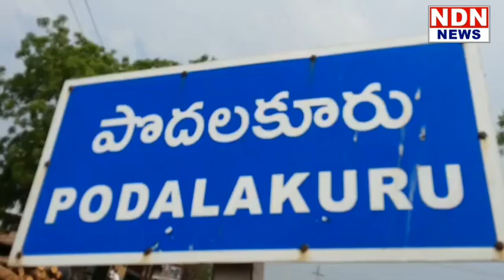విక్టర్ ప్రసాద్ , ఆర్యవైశ్యుల దెబ్బేమిటో చూపిస్తాం.. ఖబడ్ధార్. మహాత్ముడిని అవమానిస్తావా..?